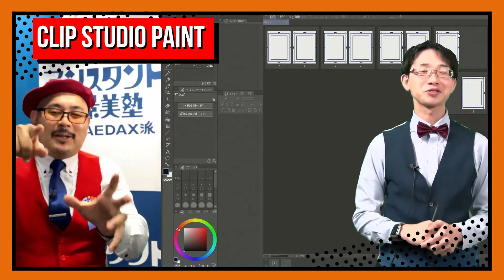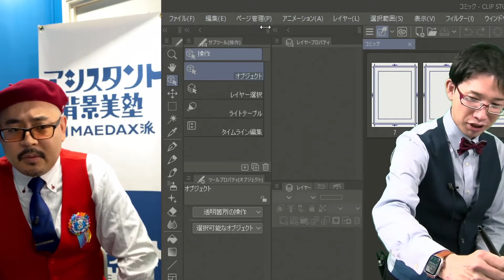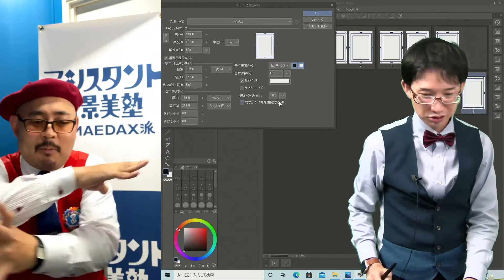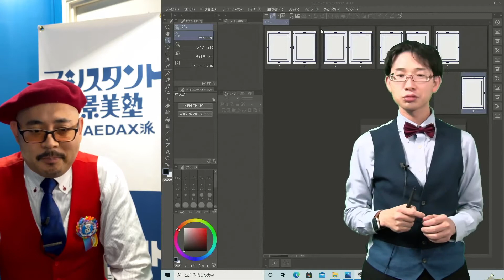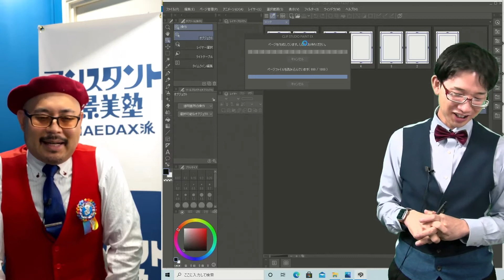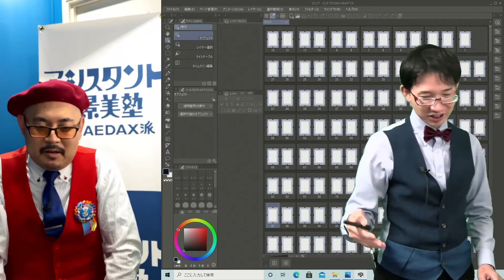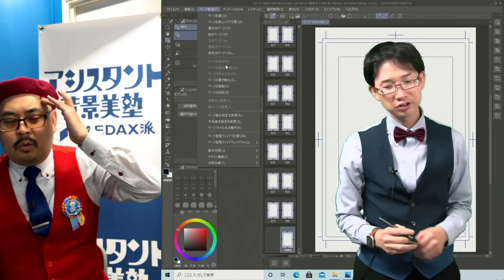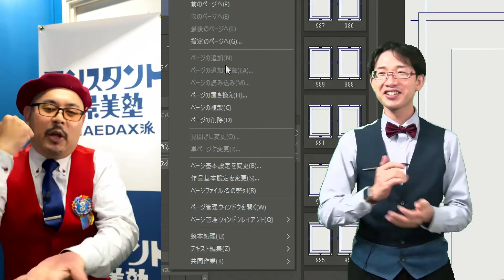【最大ページ数】クリスタ管理ファイルの限界MAXページ数はいくつ？？？実験回！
第17回
今回は「クリスタのページ管理ファイル、限界ページ数はいくつ！？」
こんな疑問にスバっとお答え！

またまた、実験お遊び回！？クリスタの限界に挑む…！
漫画制作に欠かせない、ページ管理ファイルって、
ホントのところ、何ページまで作成（管理）できるの？？？
1000ページとか、作れちゃうの？？？
実際に、中山講師＆MAEDAXが作成して、検証やってみました！
結果、どうでるか…！？
出オチ感満載ですが、ぜひ笑ってみて下さい♪